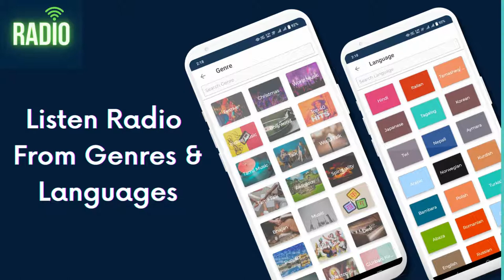TuneIn Radio | Radio FM | Free Radio | Local Radio | Android app 2023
Tune in to the best radio experience with our radio FM app! Our free radio app offers access to a wide range of local radio stations, allowing you to listen to your favourite music, sports, news, and talk shows no matter where you are. With our simple radio tuner, finding your favourite station has never been easier.